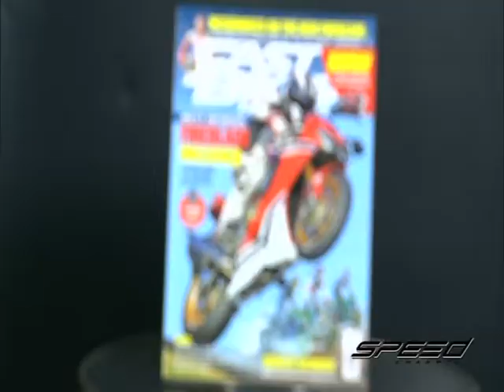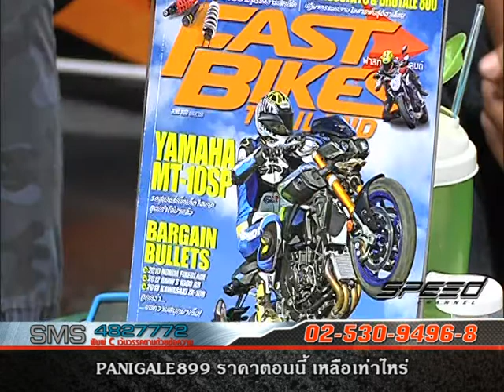Speed Rider OA 06 06 2017 B5